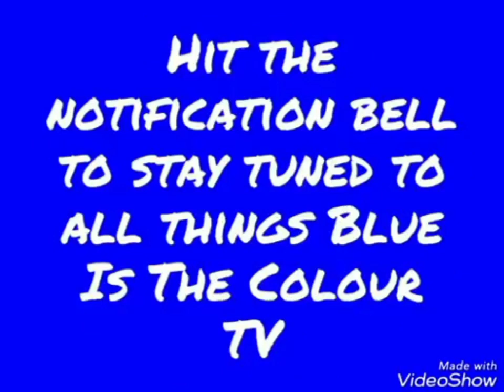Chelsea v Southampton | Premier League | Preview